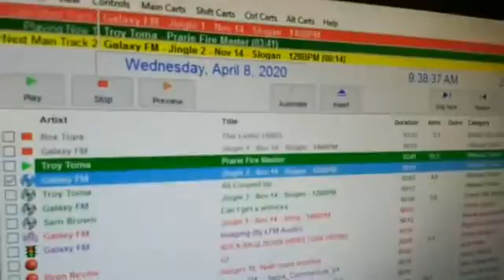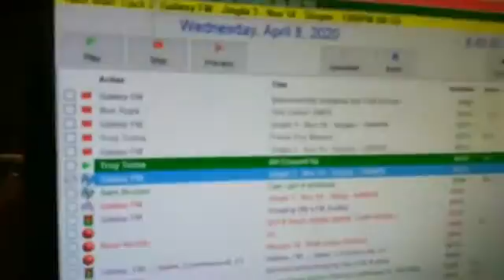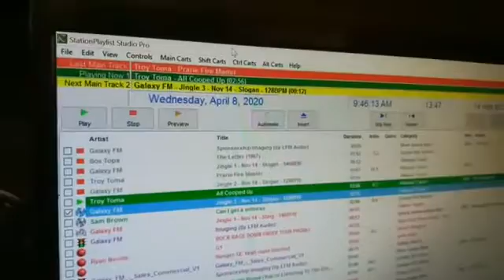DJ Grant frm galaxy107fm NZ with Troy Toma 8 Mar 2020 song All Cooped Up (covid19 trac) shrt version